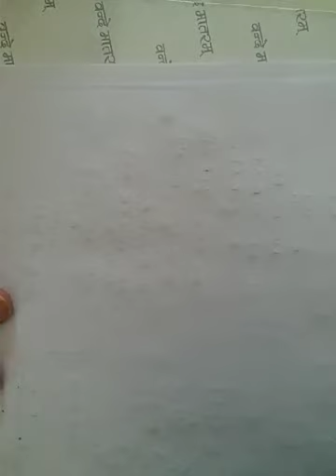12th||Maths||Exercise-8.6||Part-28||by NEERAJ BHARDWAJ